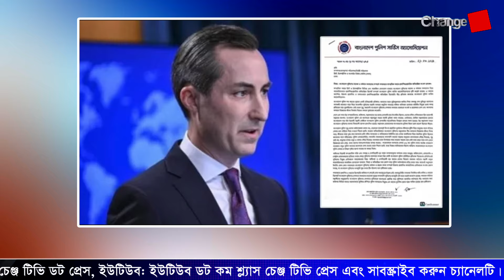বেনজির ও আসাদকে নিয়ে যা বললো যুক্তরাষ্ট্র...| টুকরো খবর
Our unique platforms are:

Youtube.com/changetvpress